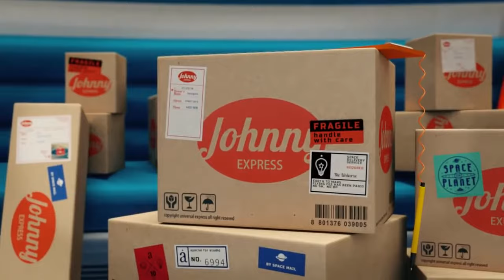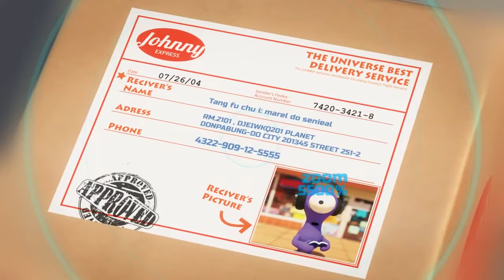Johnny Express (Fontana Redub)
Student made sound replacement for CG Bro's Johnny Express animation. I placed all sounds and created all music for the piece.